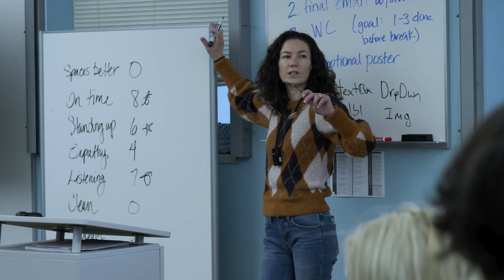VANTAGE: Multimedia Communications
VANTAGE Multimedia Communications invites students to explore innovative, creative ways of producing stories using video and sound.
Students learn industry standards for digital media as well as broadcast advertising and social media. They explore the world of delivering podcasts, commercials, interviews and public service announcements.

For 2023-24, the name of this strand changed from “Digital Journalism” to “Multimedia Communications” to better connect to the associated professions, reflect the terminology in the field, and match the current course content. Multimedia Communications invites students to explore innovative, creative ways of producing stories using scriptwriting, video, and sound.